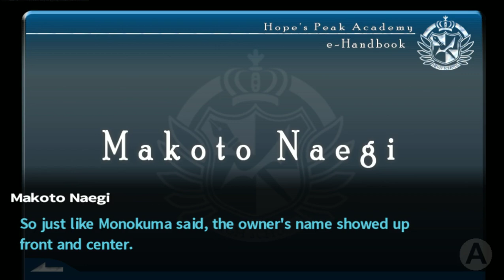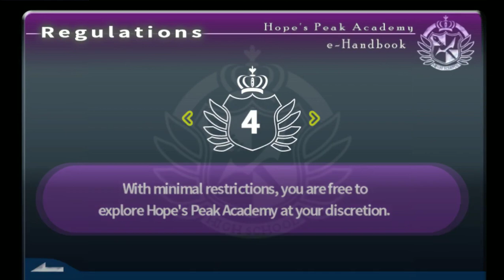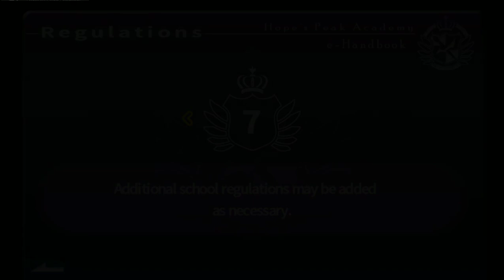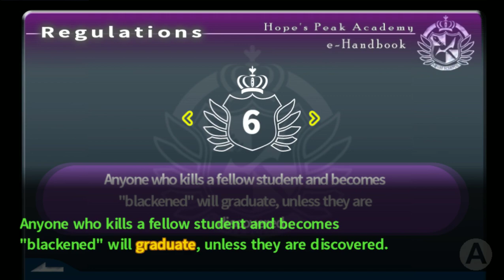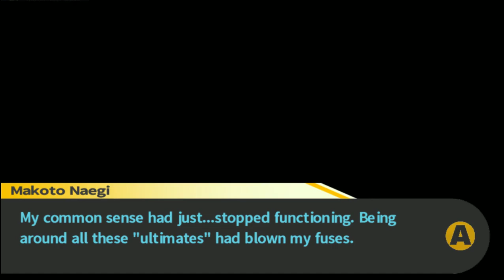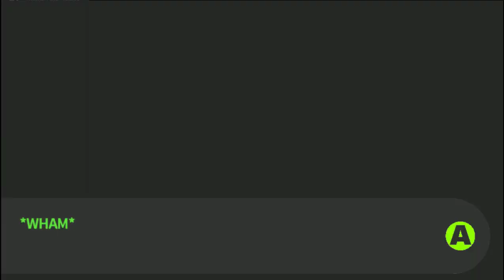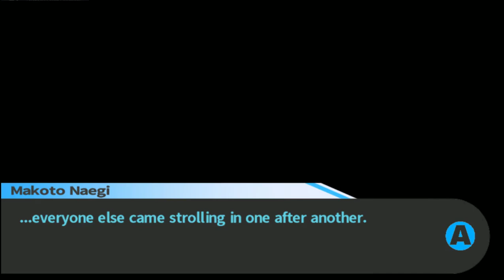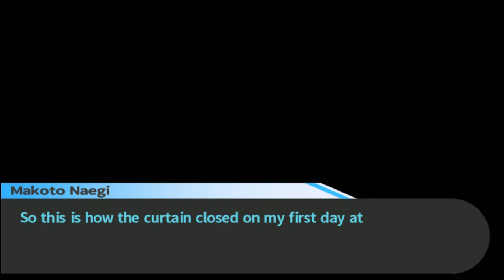Danganronpa (Pt 1): Reflecting on Monokuma's Words, Neo & Co. Begin Exploring Their Environment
With the conditions behind their captivity and their chance for freedom given to them by Monokuma, - that being that they're trapped inside the school unless they are willing to kill someone to try and earn a chance for themselves to escape - everyone is understandably feeling on edge, and Makoto fears that the seed of paranoia that Monokuma has planted in everyone's minds will eventually bloom and the bodies will begin piling up. But rather than wait and see what happens, Neo and everyone else decides to try exploring their environment for any leads they can find, whether it be information relating to their captor or maybe some kind of way out of the building they're trapped in. Hopefully they can find something useful before tensions reach their breaking point...